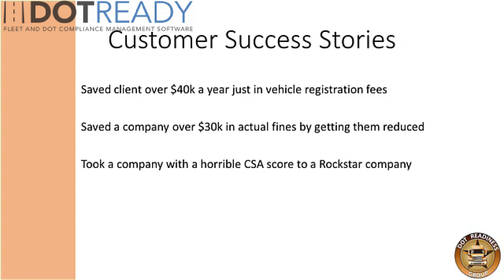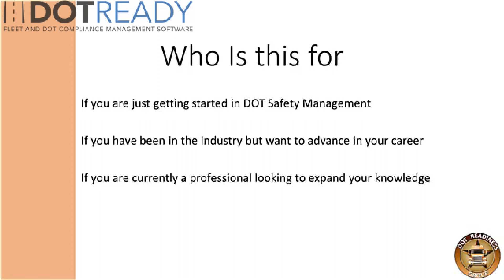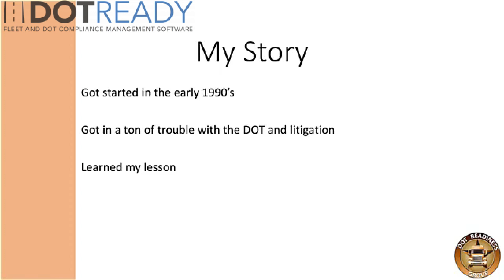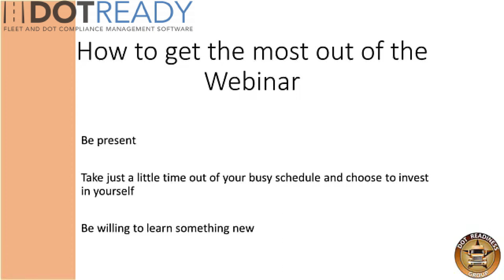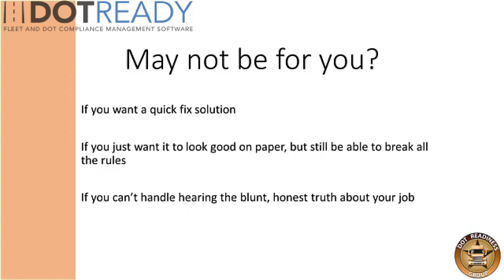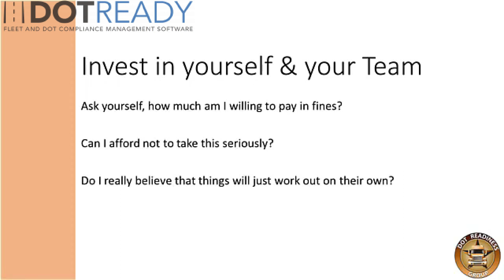DOT/FMCSA Safety Training You NEED To Know! (Part 1) | DOT-Ready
DOT-Ready.com is an all-in-one file management software for fleets of all sizes.

Welcome to our DOT/FMCSA Safety Training video! In this video, we will be discussing the importance of adhering to the regulations set forth by the Department of Transportation's Federal Motor Carrier Safety Administration (FMCSA).

If you're looking for a way to streamline your compliance efforts and stay on top of the regulations set forth by the Department of Transportation, we highly recommend checking out DOTReady, our fleet management software. With DOTReady, you can easily track and manage your vehicles, drivers, and maintenance records in one place.